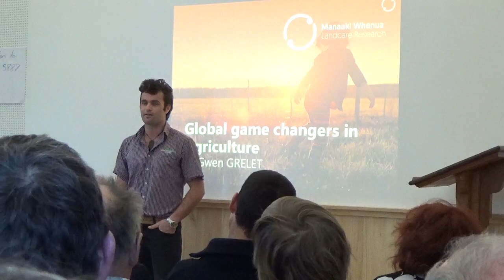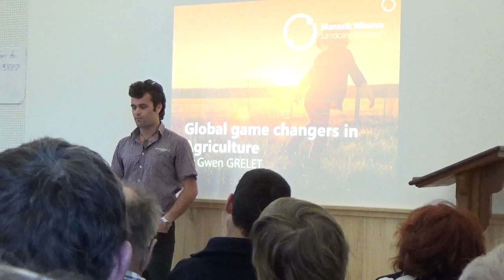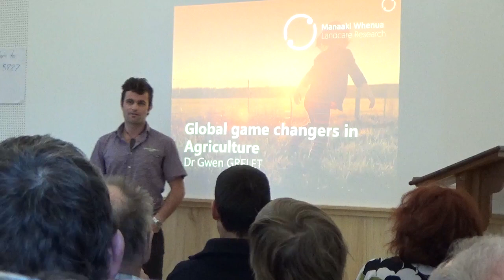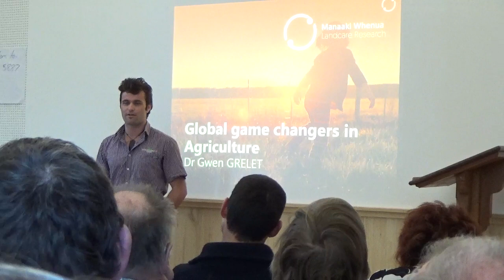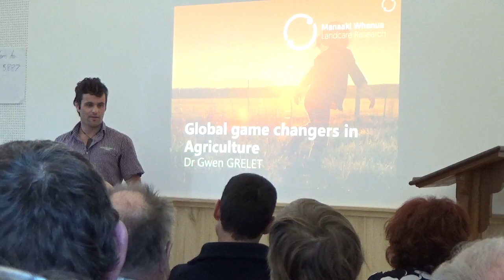Jono Frew - Introducing Quorum Sense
Jono Frew is a farmer and co-founder of the group Quorum Sense. Here he introduces the audience at the 'Quorum Exchange' to how Quorum Sense was established, what it hopes to achieve and how you can get involved.

The Quorum Exchange August 2019 was an event hosted by Quorum Sense in Leeston, Canterbury.

for more information and/or to get involved